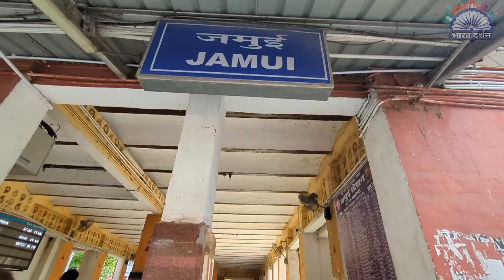पहली बार जमुई पंचभूर झरना Top पर पहुंचा जहां से पानी निकलता है | Jamui Waterfall BIHAR